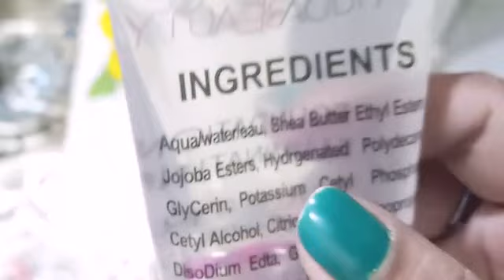Honest Review On HUDA BEAUTY FOUNDATION ILLUMINATING FACE PRIMER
Hey There i am sharing the product review on HUDA BEAUTY FOUNDATION ILLUMINATING FACE PRIMER, Its very good and i tried a lot this, Can get Shiny skin after using this and you makeup will be flawless and will look beautiful.

7 VERY USEFUL SMARTPHONE HACKS जो आपको जरूर पता होना चाहिए

Top 10 Tips: आपको प्राइवेट पार्ट में खुजली, इन्फेक्शन जलन हो रही है तो ये करें | Privet Part Itching

Honest Review On Everyuth Walnut Scrub || Walnut Scrub |